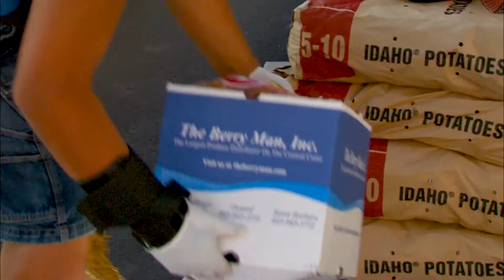Jerry's Version of SPIRIT's Moment of Inspiration at BOS 7.21.20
The Ventura County Board of Supervisors open their weekly meetings with a moment of inspiration. This is this week's moment for SPIRIT of Santa Paula on 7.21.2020